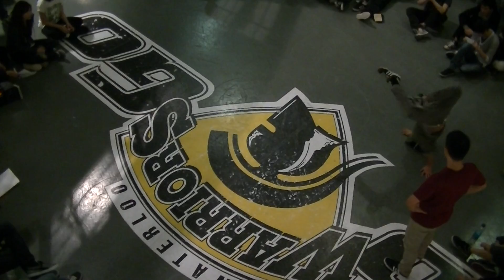2 Chainz vs. Paulie Wrath - Study Break - Prelims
Paulie Wrath makes it to Top 8